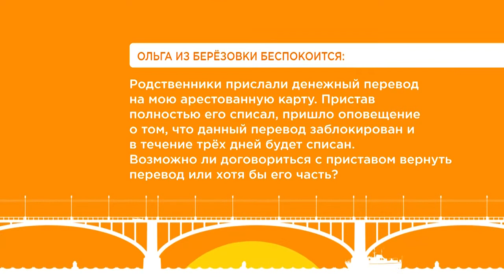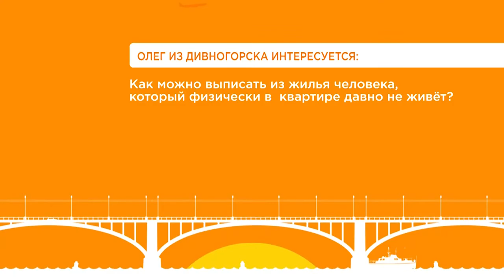Спроси юриста от 23.12.20